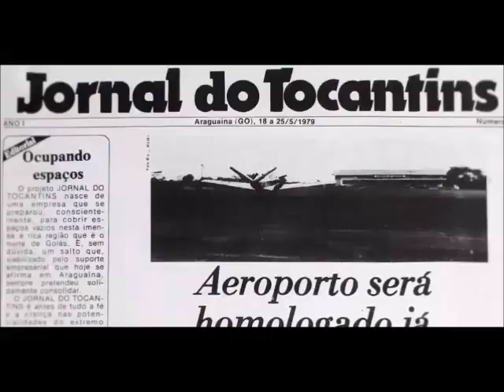Dez pessoas morreram em desabamento de gruta em Santa Maria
Parte da gruta que desabou no início da tarde de ontem em Santa Maria do Tocantins, cerca de 270 km de Palmas, matando dez pessoas, já havia caído ontem durante limpeza do local. A informação foi repassada pelo dono da propriedade em que fica o local da celebração, Marcelo Bin, 38 anos. O local é conhecido como Casa de Pedra.